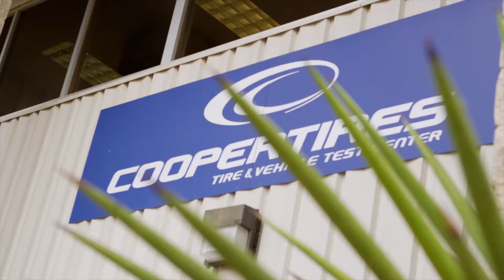Cooper Tire Ride and Drive Event - 2014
An overview view of my Cooper Tire Ride and Drive experience (please ignore my very wind-blown hair!).